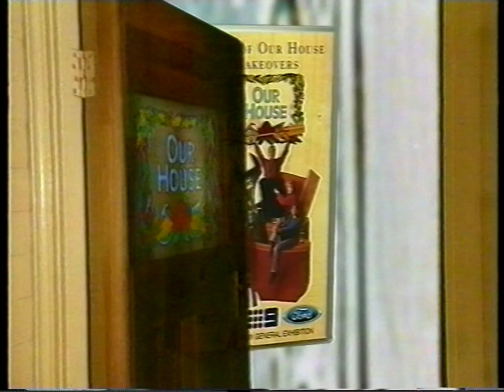Our House: The Best of Our House Makeovers (1996)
This has been edited, see the original at that other video site I can't mention here.

Best of Our House Makeovers gives you a chance to add considerable value to the most important investment of your life - your house.

Since premiering in June 1993 Channel 9's OUR HOUSE television show has been a hudge rating success. The team of Reg Livermore, Rebecca Gilling, Shirley Strachan, Tracy Dale and Peter Harris is featured in this video, presenting the most popular home maker segments.

If you are undertaking a budget home makeover you can save thousands of dollars by getting advice from these experts. This video provides the 'Do it Yourself' solutions to makeovers of your bathroom, kitchen, balcony, verandah, laundry, driveway, nursery, bedroom, garage, loungeroom, entrance, pool, floor, hallway, courtyard, house exterior and much more.

Our House - Executive Producer Erik Dwyer
Produced and Distributed by Vision Direct Pty. Ltd.